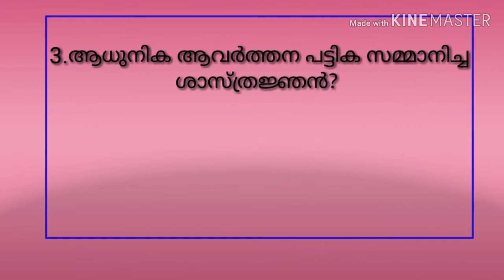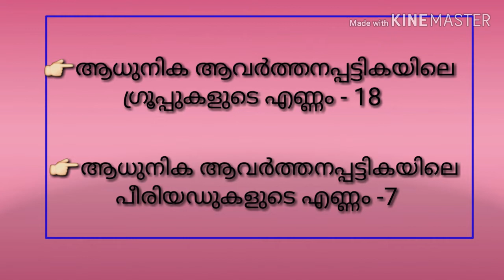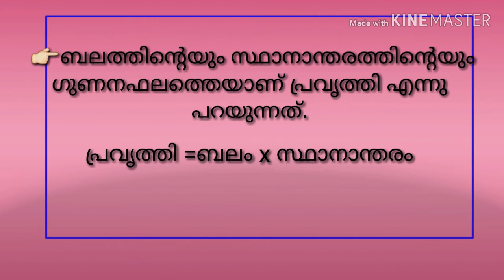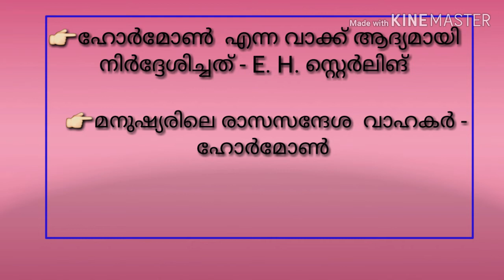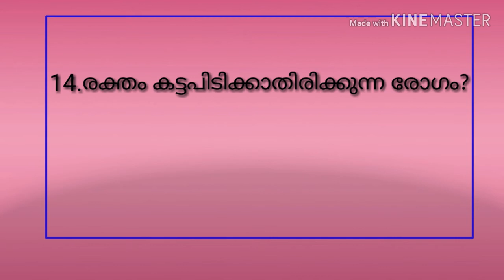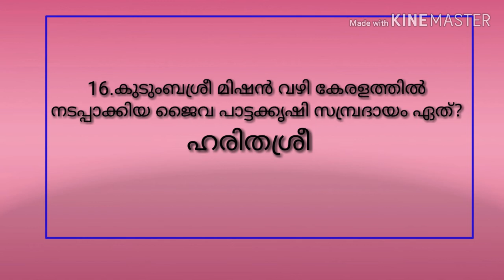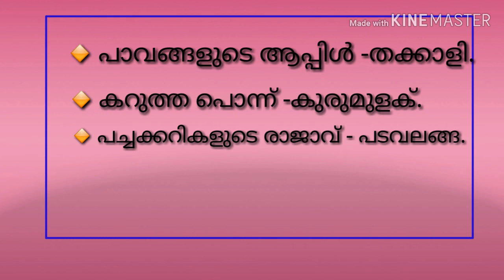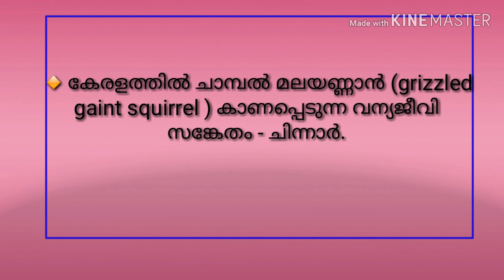Kerala Psc VEO Exam ||LDC ||Lp/Up Assistant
Kerala Psc VEO Exam 2019/Ldc/LP/UP Assistant /Secrateriate Office Attend/Selected General Science Questions /It helpful to prepare various kerala Psc Exams. /Physics ,Chemistry, Biology Questions